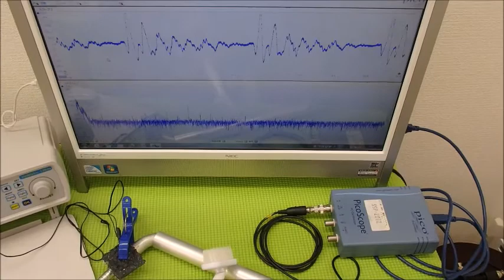超音波システム研究に関する動画・スライドを投稿しています ultrasonic-labo